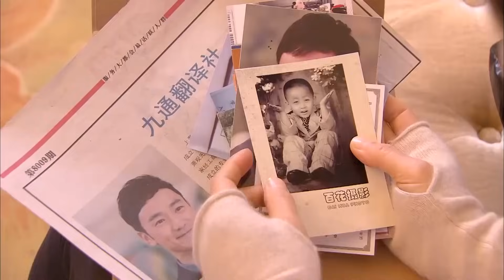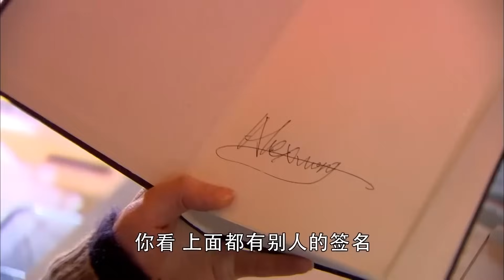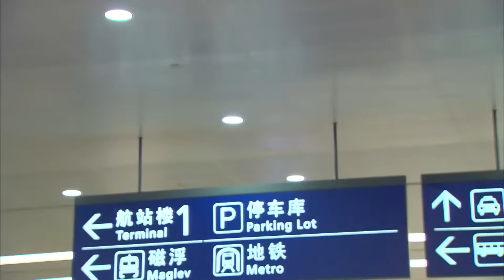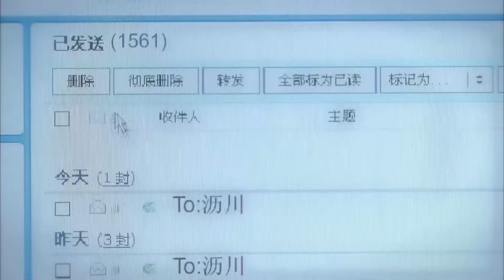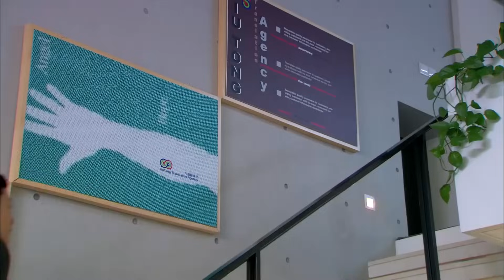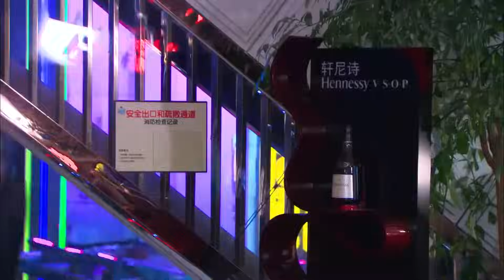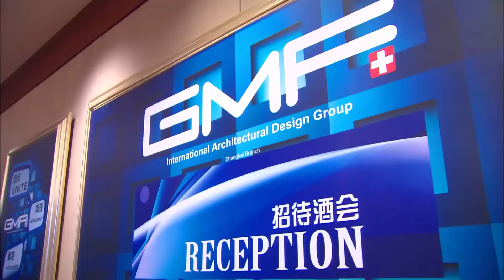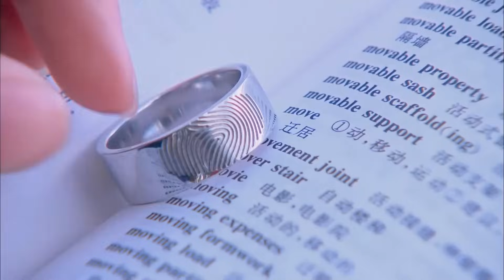ENGSUB【高以翔最好电视剧】《爱你如生命》第13集 | 深刻相爱的两个人却不得不分开的悲凉爱情故事